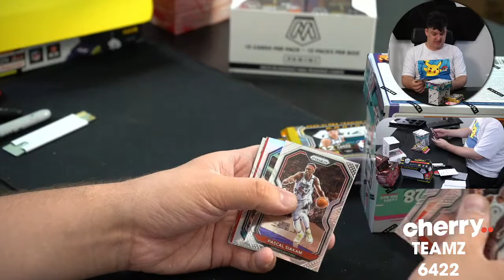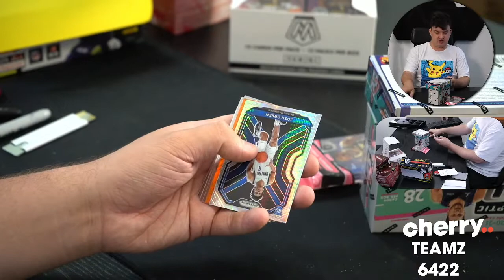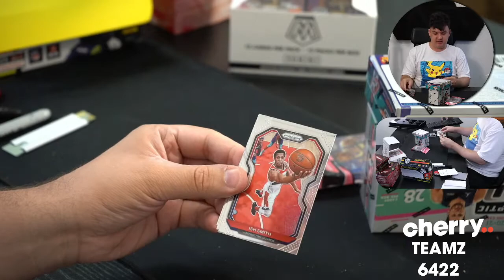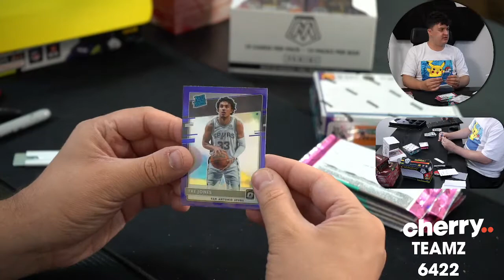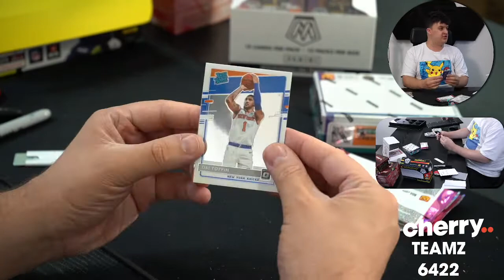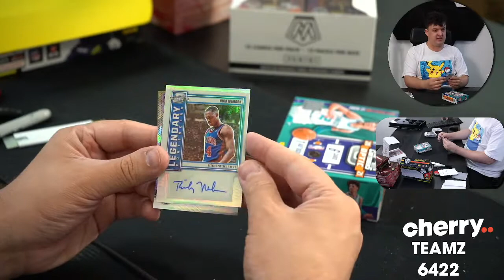Teamz - Multi-Year Multi-Box Team Based Break #6422 - Jan 24 (5pm)